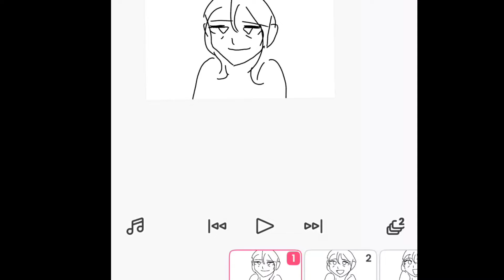Animating be like: